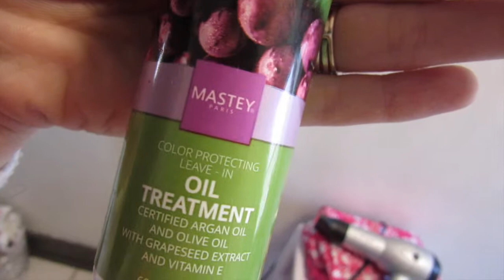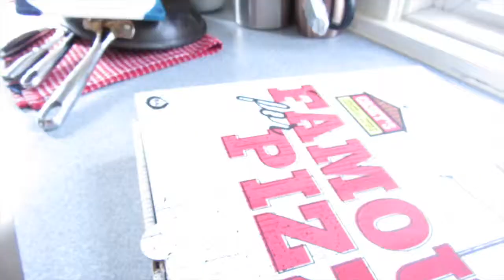Hot Husband Makes Macarons!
So sorry for the short video today, everyone! Vivienne was still recovering from rotavirus so we spent more time cuddling and disinfecting the house than filming :)

Meet the Farringtons: episode 25

With laughter, a whole lot of coffee, and even more love, the Farringtons take on the world marriage, parenting, and a business startup!